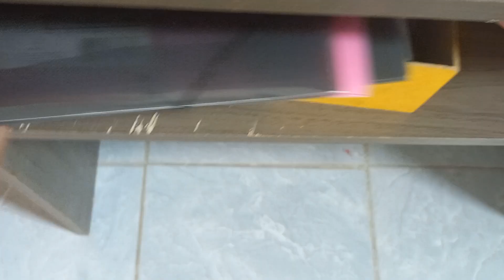casa limpa e cheirosa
Oi gente tudo bem com vcs e hj teremos mais um vídeo de rotina do lar.